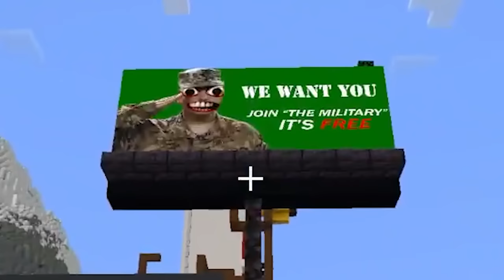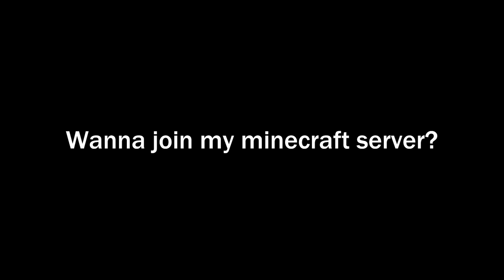I hid 150 Stars on my Minecraft Server.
you need to scratch Bib Bib's itch
Join the server by subbing to my twitch then going here!

The Worst Mob in Minecraft - Minecraft on SMP Online